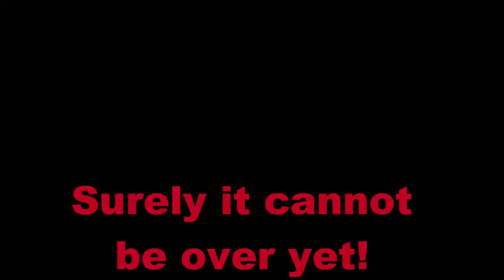After Iwata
Iwata is dead.